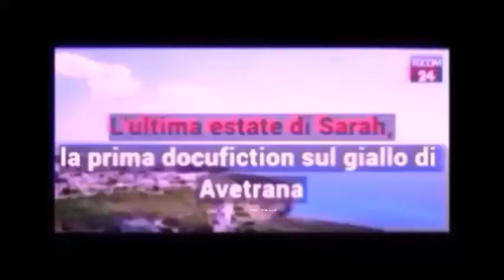Diletta Carrozzo - Showreel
Attrrice italiana, Diletta Carrozzo - Agenzia Tiziana Deodato Cinema e Casting Director